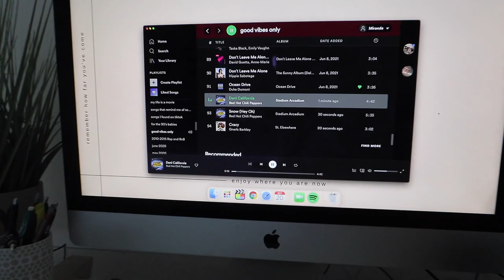$500 Princess Polly Try-On Haul + Daily Vlog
HI guys, welcome back to my channel✨ I did some (or a lot) of shopping lately and placed a HUGE order from @princesspolly Today i'm showing you guys everything I ordered and trying it on to show how i'd style each piece :) I got so many amazing pieces, i'm obsessed with every single one and think you guys will be too :) this is not sponsored at all, but Ill have everything linked down below for you!
~Miranda 💋XOXO

⏰TIMESTAMPS:
0:00-1:10 Intro
1:10-2:52 Hot Tip
2:52-4:22 puppies :)
4:22-9:44 Try On Haul
My Links :)
14 Days FREE on Skillshare!

👻SNAP: @Miranda_Maheri